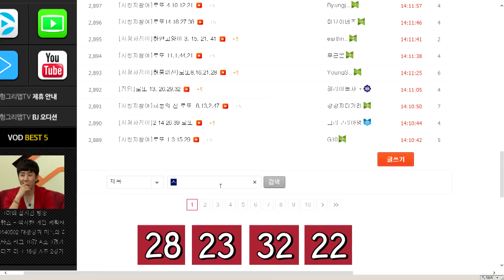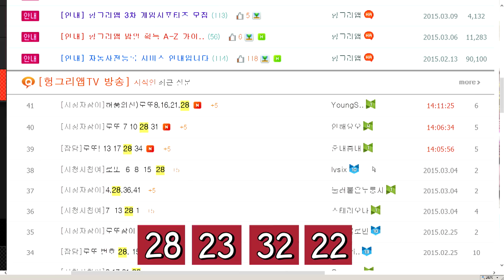[헝그리앱TV] 허풍의신 11화 2부 하얀고양이 프로젝트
허준과 풍월량이 떴다 !

본격 겜블 방송 허풍의신 !

매주 수요일 낮2시 생방송